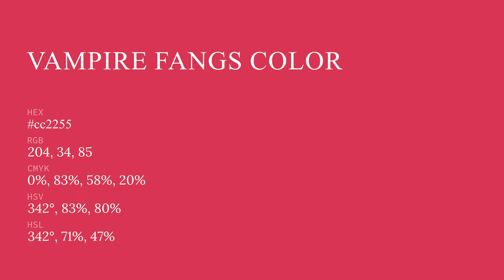Vampire Fangs color cc2255 hex color - Red color - Cool color cc2255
What color is Vampire Fangs ? cc2255 hex color - Red color - Cool color cc2255

Hex cc2255 Color Code is also known as Vampire Fangs color.